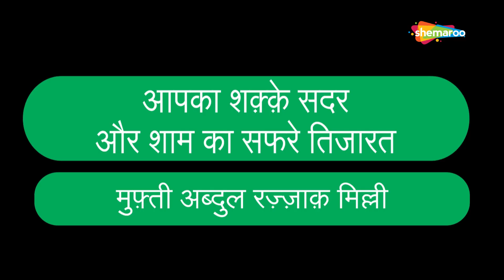Hazrat Muhammad صلى الله عليه وسلم Ka Shakka Sadar Aur Safar Mulk Sham | मुल्क-ए-शाम का सफर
Hazrat Muhammad صلى الله عليه وسلم  Ka Shakka Sadar Aur Safar Mulk Sham | मुल्क-ए-शाम का सफर  | Seerat-e-Rasool | Mufti Abdul Razzaq